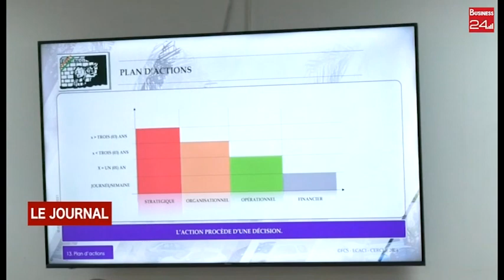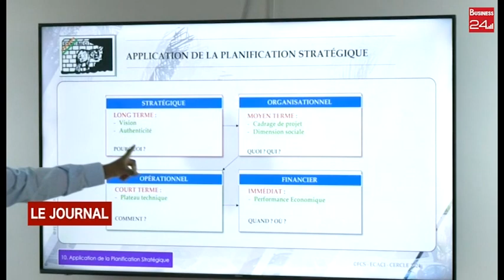CONQUÊTE DES MARCHÉS PUBLICS : Le SINEBACI à l'école de la planification stratégique